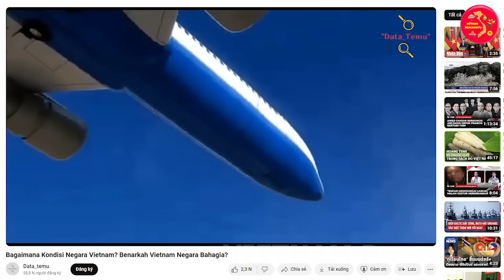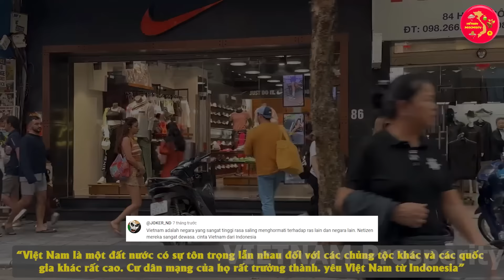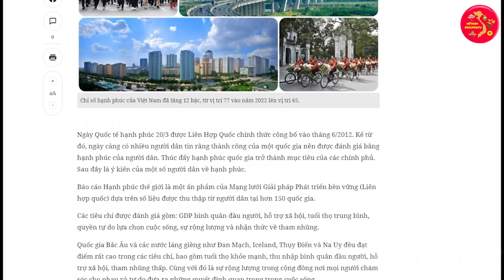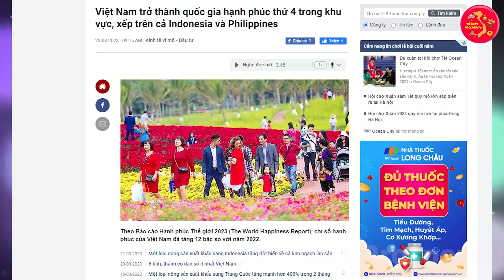Truyền Thông Indonesia Hỏi: VN Có Phải Là Quốc Gia Hạnh Phúc Và Đây Là Câu Trả Lời Của Netizen Indo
VIETNAM Prosperity Xin Chào Các Bạn !
Các bạn thân mến, Những năm trở lại đây Việt Nam được bạn bè quốc tế quan tâm và biết đến nhiều hơn bởi sự thân thiện, chất phác của người dân. Đi đến đâu mọi người cũng bắt gặp những nụ cười thân thiện từ những người xa lạ. Vậy Thì Việt Nam có phải là một quốc gia hạnh phúc không? Các bạn ạ Hạnh phúc là một khái niệm khó định nghĩa, bởi vì nó phụ thuộc vào nhiều yếu tố khác nhau, như mức độ hài lòng, tuổi thọ, sức khỏe, giáo dục, sự tự do, môi trường, văn hóa, và cả những giá trị tinh thần. Mỗi người có thể có cách nhìn và cảm nhận khác nhau về hạnh phúc.
Mới đây một kênh truyền thông indonesia cũng đã đăng tải một Video với câu hỏi tương tự, và nhận được rất nhiều phản hồi từ cộng đồng mạng nước này.